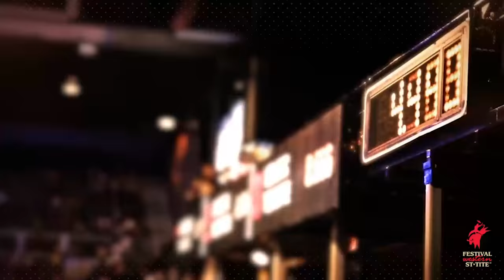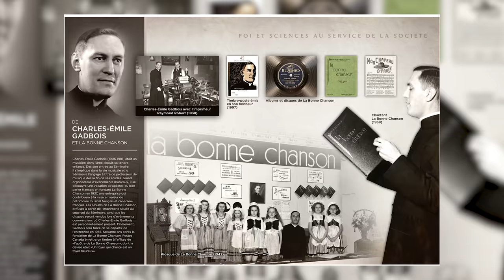Country-Western au Québec - L'Histoire nous le dira #38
Et si je vous disais que l’histoire de la musique aujourd’hui connue comme country-western est en fait une histoire nord-américaine et donc, en partie, québécoise ?

Script: Pierre Lavoie

Sources et pour aller plus loin:
Jacques Blondin, Marie-Hélène Lebeau-Taschereau et Melissa Maya Falkenberg, Québec Western, ville après ville, Les Malins, 2013.